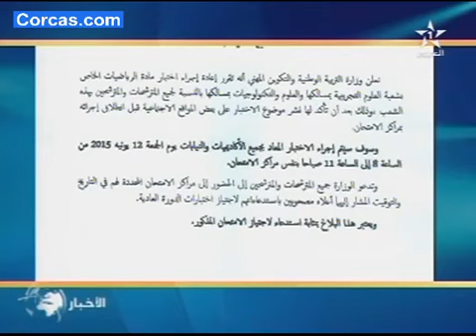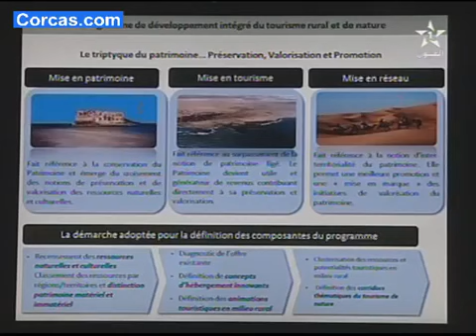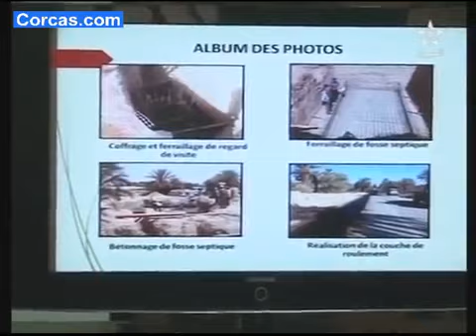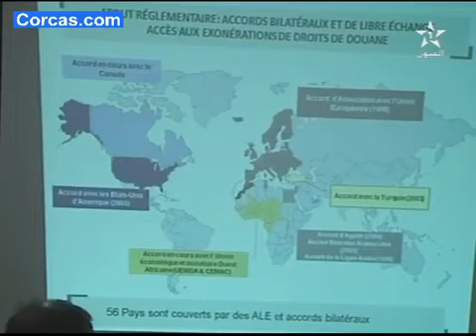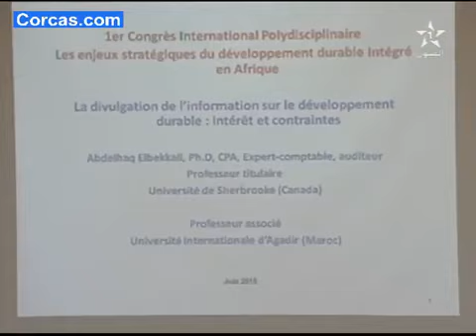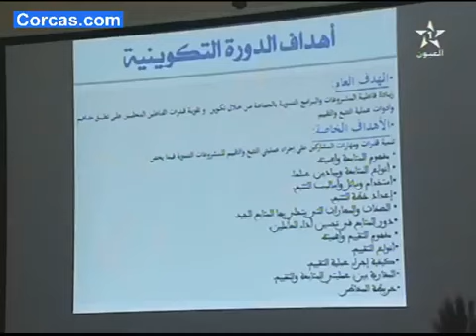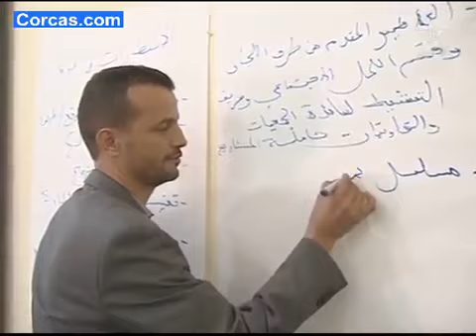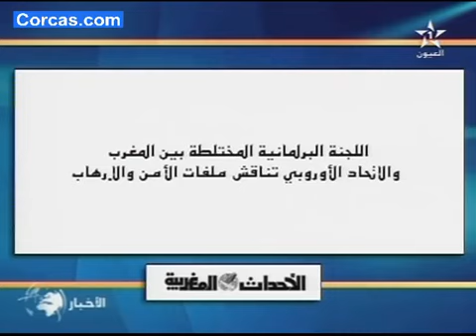نشرة الأخبار لقناة العيون ليوم 10/06/2015